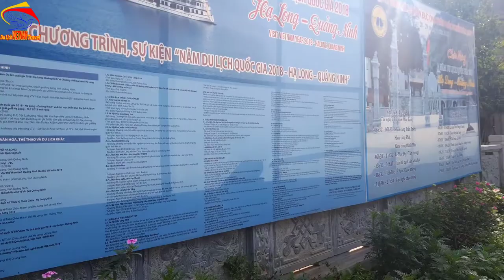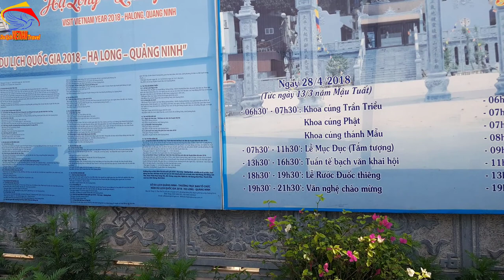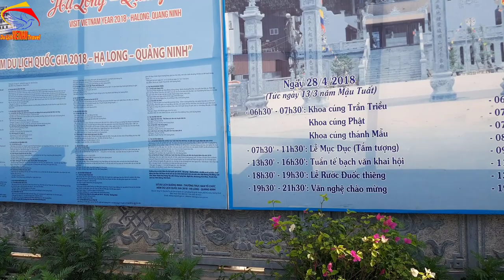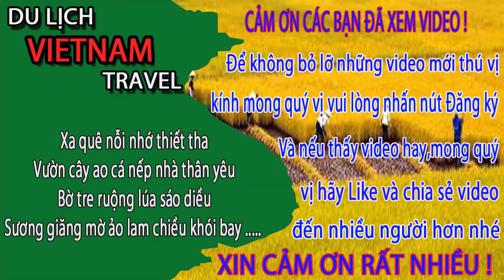BÍ ẨN BÊN TRONG Đền đức ông trần quốc nghiễn ÍT AI BIẾT/Cuộc sống hạ long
về đền thờ đức ông Trần Quốc Nghiễn ở hồng gai, Hạ long ngày nay. Đây là 1 trong những ngôi đền linh thiêng nhất nhì ở hạ long ngày nay anh chị ạ. Không biết ngoài đền đức ông Trần quốc nghiễn thì ở hạ long còn có những đền nào linh thiêng nữa nhỉ? Nếu ai biết xin chia sẻ ở mục bình luận dưới video để mọi người được biết với nhé.
Năm 1282, ông kết hôn với công chúa Thiên Thụy, trở thành Phò mã của vua Trần Thánh Tông.[1]

Trong cuộc kháng chiến chống quân xâm lược Nguyên - Mông, Trần Quốc Nghiễn cùng với cha Trần Quốc Tuấn và các danh tướng nhà Trần lập nhiều chiến công vang dội. Trong dịp định công dẹp giặc Nguyên vào tháng 4 năm Kỷ Sửu (1289), triều đình tiến phong Hưng Đạo Vương làm Đại Vương, Hưng Vũ Vương làm Khai Quốc công, Hưng Nhượng Vương làm Tiết độ sứ. Sau chiến thắng giặc Nguyên, Hưng Vũ Vương Trần Quốc Nghiễn về xã Chung Mỹ, huyện Thuỷ Đường, phủ Kinh Môn, trấn Hải Dương (nay là huyện Thuỷ Nguyên, TP Hải Phòng) chiêu tập lưu dân làm ăn yên ổn. Khi ông mất được lập đình thờ phụng là Thành hoàng.

Với vùng đất Quảng Ninh dấu ấn của ông không rõ nét như người em là Hưng Nhượng Vương Trần Quốc Tảng, nhưng trong chiến công chung của quân dân nhà Trần, đặc biệt là trận chiến trên sông Bạch Đằng lần thứ 3 năm 1288 không thể thiếu công lao của ông. Để ghi nhớ công lao dẹp giặc tại vùng Đông Bắc Tổ quốc, nhân dân đã lập một ngôi đền nhỏ dựng bên núi Bài Thơ.
1. Hà nội ngày nay
3. Giải trí hấp dẫn ở việt nam
4. Du lịch việt nam
5. Cuộc Sống Hạ Long
6. Tổng hợp du lịch việt nam vietnam travel